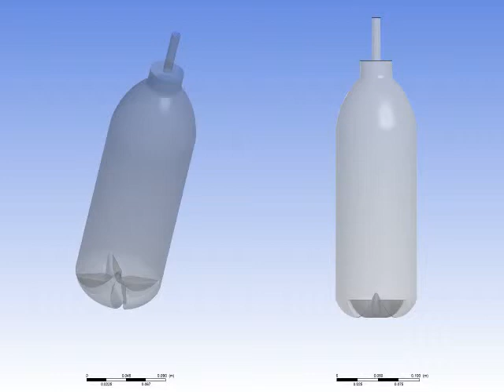VSG Filling of Bottle CFD Two View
Filling a bottle simulated in ANSYS CFX. Media: Air (Continuous Phase) & Water (Continuous Phase); Free Surface Model. 3D and 2D view (mid plane rendering). Volume of bottle: 1.95 liter; Flow 0.25 kg/sec x 8 sec with a time step of 0.025 seconds. Bottle designed in design modeler.